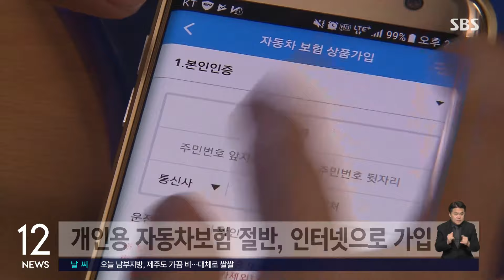공정위, '중도해지 고지 미비' 쿠팡·네이버 조사 착수 / SBS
[경제 365]

온라인 플랫폼들이 구독자들에게 구독 중도 해지 방법을 충분히 알리지 않았다는 의혹을 조사 중인 공정거래위원회가 쿠팡과 네이버에 대한 조사에 착수했습니다.

공정위는 쿠팡과 네이버가 멤버십 구독 서비스를 운영하면서도 서비스 중도 해지를 어렵게 하거나, 중도 해지 가능 사실을 제대로 고지했는지를 들여다보는 것으로 전해졌습니다.

앞서 공정위는 넷플릭스와 웨이브, 왓챠 등 OTT 플랫폼의 중도해지 고지 미비 의혹에 대해서도 현장 조사를 벌였습니다.

개인용 자동차보험의 절반은 인터넷을 통해 가입한 것으로 나타났습니다.

보험개발원이 지난해 개인용 자동차보험 실적을 분석한 결과 인터넷으로 가입한 비율이 전년 대비 2.9% 포인트 늘어난 47%였다고 밝혔습니다.

반면, 대면과 전화 가입 비중은 매년 감소하는 것으로 나타났습니다.

인터넷 가입 시 보험료는 전체 평균보험료보다 10.9% 저렴했는데, 주행거리 할인 특약 가입자는 평균 12만 9천 원을 환급받은 것으로 나타났습니다.

포스코에서 지난해 육아휴직을 사용한 남성 직원 수가 4년 만에 4배 가까이 늘어난 것으로 나타났습니다.

포스코에 따르면 남성 육아휴직 인원은 2019년 33명에서 지난해 115명으로 4배 정도 증가했습니다.

육아를 목적으로 유연근무를 사용한 남성 직원 수도 2019년 416명에서 2023년 721명으로 73.3% 증가했습니다 포스코는 육아휴직 기간을 근속 연수로 인정해 승진 시 불이익이 없고, 복귀했을 때 희망 부서와 경력을 우선 고려해 배치하는 등 사내 여건이 개선된 것을 아빠 육아 휴직이 늘어난 배경이라고 설명했습니다.